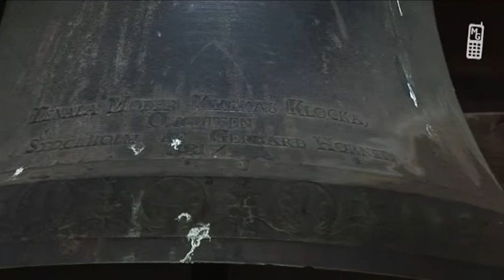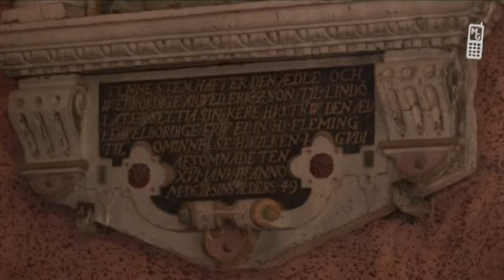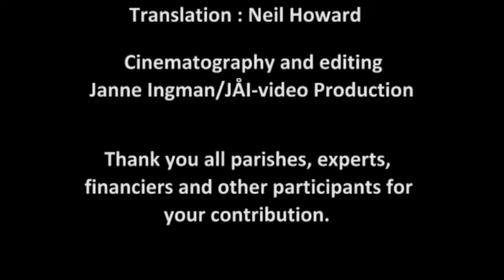Tenala church in english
Tenala church mobiguide, mobile guidance